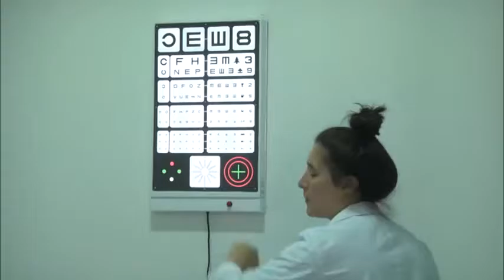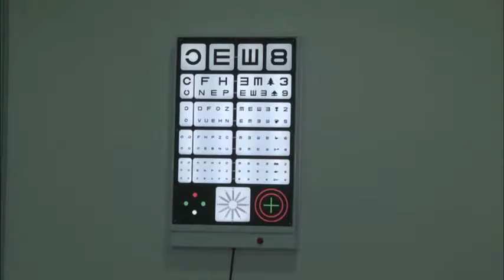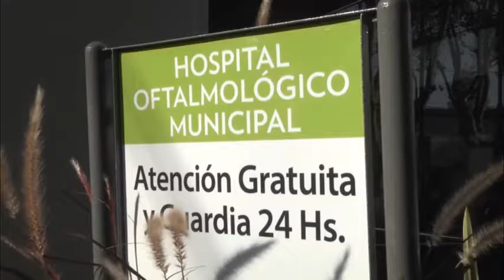Exitosa operación oftalmológica a niño entre Municipio y Provincia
Gracias al trabajo conjunto del hospital Oftalmológico Municipal y el Provincial, Tiziano, de 11 años, pudo ser operado exitosamente de su estrabismo de nacimiento. El hospital provincial aportó quirófanos y anestesistas, y el Municipio los profesionales e insumos.

Mediante la articulación del trabajo de las áreas de Salud municipales y provincial, pudo corregirse con éxito el estrabismo de nacimiento de un pequeño vecino de San Fernando, por el que venía siendo tratado en el Hospital Oftalmológico municipal.

El Director Administrativo de los Centros de Salud del Municipio, Marcelo Campos, quien estuvo presente durante la intervención quirúrgica, expresó: “Hoy es un día muy importante para nosotros, ya que luego de haber acordado entre el Hospital Municipal Oftalmológico y el Hospital Provincial, se llevó adelante con éxito la operación a Tiziano, con nuestro equipo de profesionales, y sobre todo en el Día del Oftalmólogo, así que es un día para celebrar. Creemos que desde el Estado municipal el servicio de salud puede brindarse con calidad, lo que para nosotros es muy importante, y a eso apuntamos”.

Tiziano, de 11 años de edad, es paciente del Hospital Municipal de Oftalmología. “A su edad, por el tipo de operación, es necesaria la anestesia general; como nuestro quirófano no está preparado para intervenciones infantiles, trabajamos junto al Hospital Provincial. Estamos felices porque las doctoras nos comentaron que todo salió muy bien, y estamos celebrando que Tiziano ahora está dentro de las condiciones y calidad de vida que se merecen todas las familias sanfernandinas”.

Campos finalizó recordando que la atención en el Hospital Oftalmológico es totalmente gratuita para todos los vecinos. El Hospital especializado es una de las grandes obras desarrolladas por el Municipio de San Fernando, que se ha convertido en una opción de excelencia. Cabe destacar que durante su primer año de existencia, se realizaron más de 400 cirugías y 70 mil atenciones.

La oftalmóloga infantil, Dra. Claudia García, dio detalles de la intervención: “Le hicimos a Tiziano una cirugía de estrabismo, porque tenía los ojitos desviados de nacimiento, lo que muchas veces disminuye el desarrollo y la agudeza visual, y afecta la estética: por eso es bueno poder efectuar esta cirugía. Al enderezar el ojito, logramos que el estímulo le llegue a la zona de mayor visión para que el paciente pueda ver bien”.

El padre de Tiziano, Ricarte Salas, dijo: “Salió todo bien. Averiguamos en otros lados, pero como teníamos el nuevo Hospital Oftalmológico Municipal en San Fernando, fuimos y nos brindaron el servicio gratuitamente. Tendría que ser así en todos los Municipios; creo que están en el camino correcto dándole una solución a chicos como mi hijo. Tuvimos la experiencia de ir al centro, porque en el Municipio no teníamos un servicio así, y en otros partidos nos cobraban un bono. Hoy lo hicieron acá, y estamos contentos porque salió todo muy bien”.